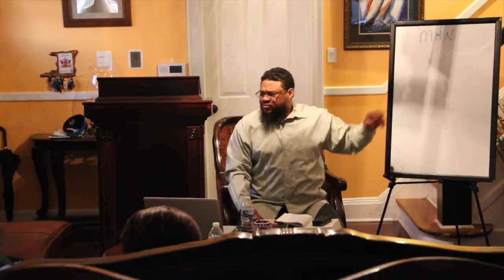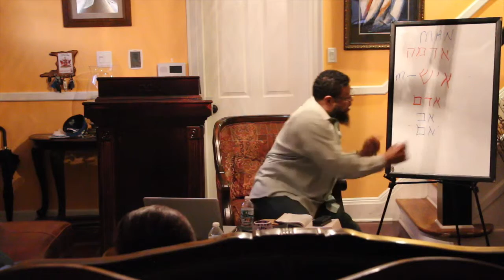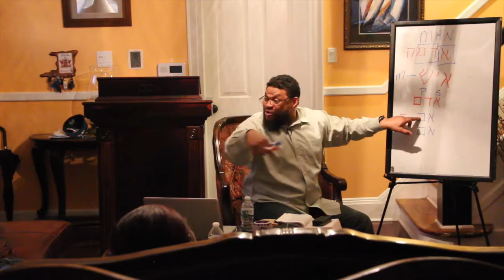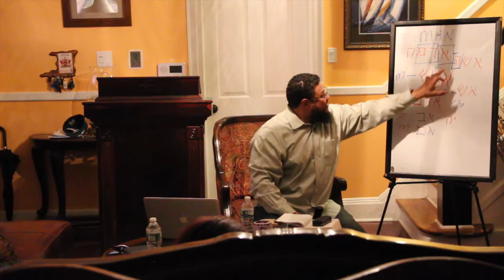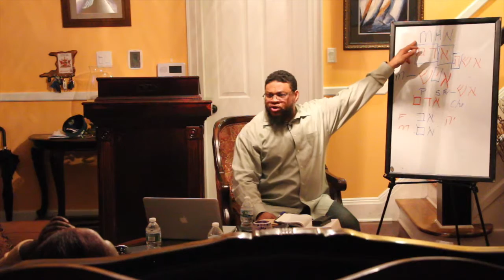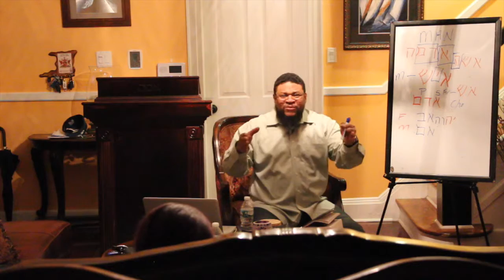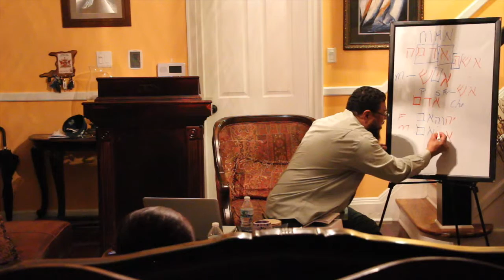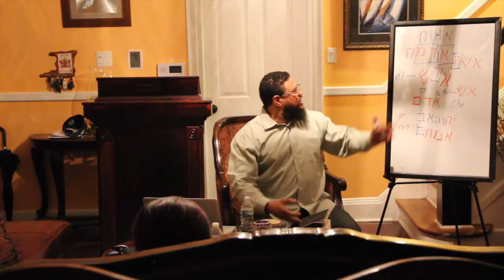Orign of man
This video is about  orign of man